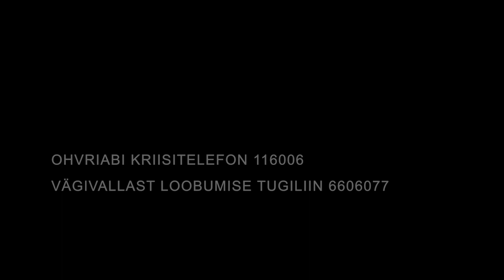Velikije Luki - Sadistist perekonnapea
Sõnad ja muusika: Villu Tamme
Režissöör: Triin Ruumet
Stsenaarium: Ivo Uukkivi
Operaator Freddy Alder Saunanen
Montaaž: Jette Keedus
Produtsent: Karoliina Veetamm
Kunstnik: Neoon Must
Heli: Ajar stuudio

Veel lõid kaasa Marta Pulk, Anni Mäger, Mari-Liis Lill, Pirjo Turk, Kristiina Luht, Jako Salla.

Näitlejad: Mihkel Kabel, Inga Salurand, Erik Ruus, Merle Talvik, Jakob-Eik Oja, Elo-Mirt Oja, Ivo Uukkivi.

Tootjad Kafkafilm ja U8

Loovpartner: Taevas Ogilvy – Toomas Järvet, Katrin Tamberg, Anni Mäger, Jaanus Vahtra ja Sander Pukk.